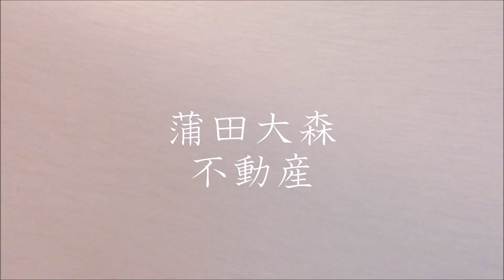エバーグレースⅡ＠大森町駅36.49㎡ 大田区自転車がしまえる部屋！